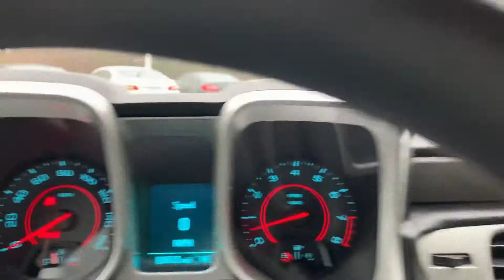H9513 2015 Camaro